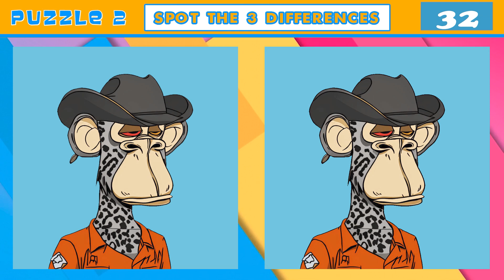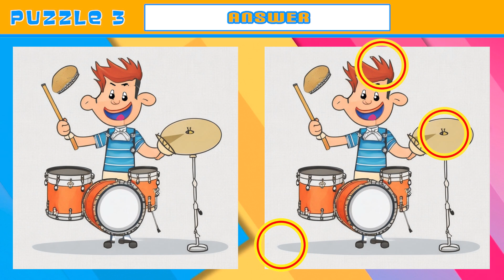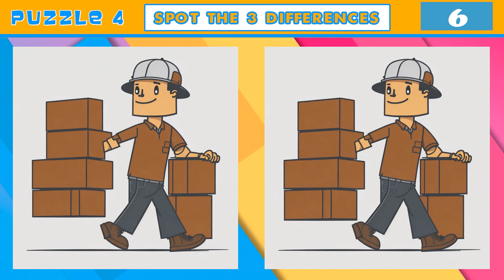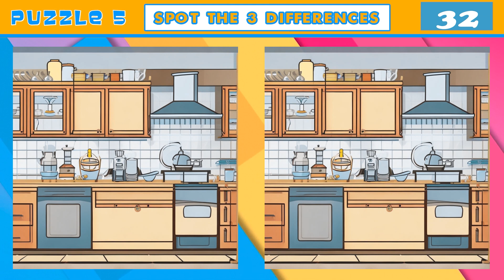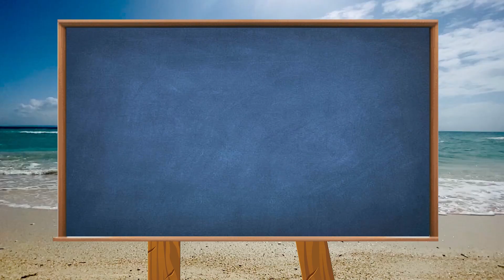Spot The Difference : Can You Find Them All? [ Find The Difference] Funzzle | Puzzle Game - 61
Funzzle
Fox Puzzle
Captain brain
Brain Quiz